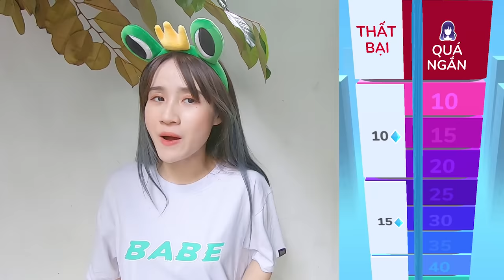Thử Thách Chạy Chậm Là Bị Cắt Mất Tóc | Hair Challenge | Vê Vê Official